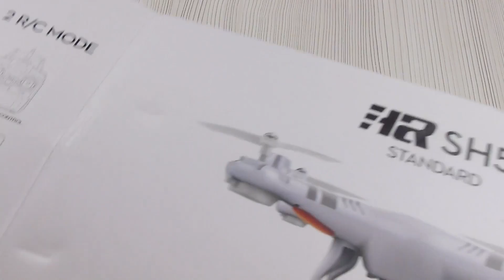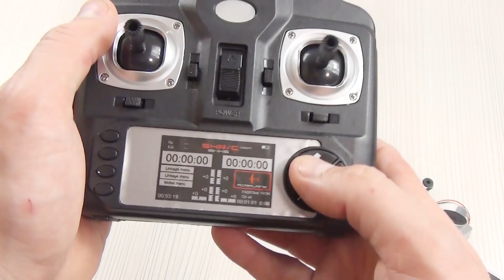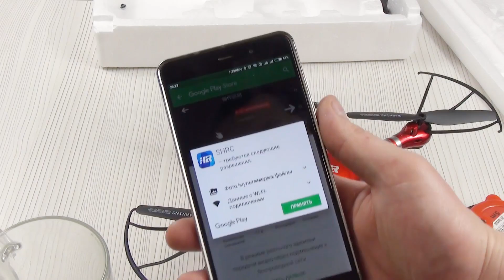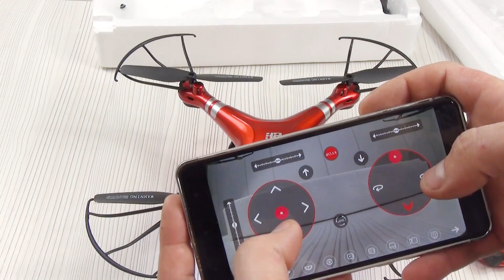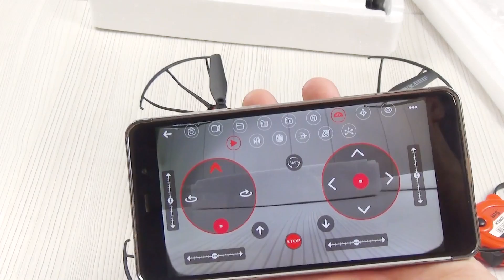Обзор квадрокоптера HR SH5HD WiFi c камерой и FPV для новичков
Если вы ищете квадрокоптер для новичка – то HR SH5HD именно то, что вы искали. Квадрокоптер очень послушный и легко управляется. Кроме этого снабжен барометрическим датчиком, что позволяет ему отлично держать высоту, а также взлетать и садиться нажатием одной кнопки. Headless режим позволит по началу забыть, где у квадрокоптера перед, а где зал, что еще намного упрощает управление. Три режима управления расходами позволят или сделать медленным, или сделать очень резвым.  Не беда если забыли пульт управления дома, ведь управлять квадрокоптером HR SH5HD можно прямо со смартфона. Или используя виртуальные клавиши на дисплее или даже датчик наклона. Кроме этого квадрокоптер снабжен камерой которая кроме записи видео или фотографий на microSD карту памяти, передает изображения с помощью WiFi на экран смартфона.  Из-за довольно больших габаритов дома летать не советую, а для улицы очень хороший вариант – рекомендую. Но лучше сразу докупить запасной комплект аккумуляторов, тогда радость от полетов будет намного дольше, так как в комплекте он только один. one key to return, hr sh5hd wifi ppv, hr sh5hd обзор, квадрокоптер hr sh5